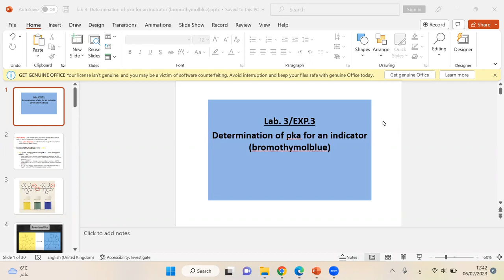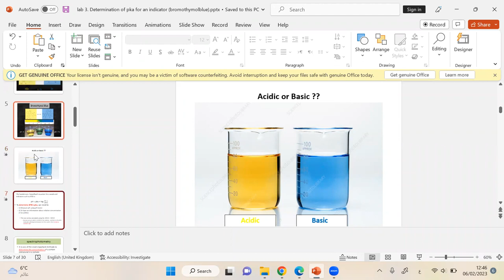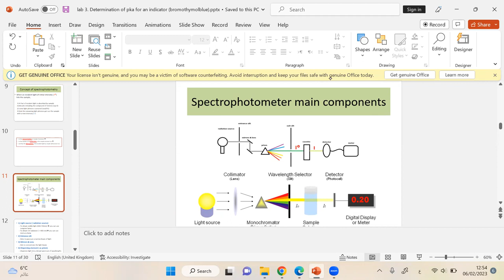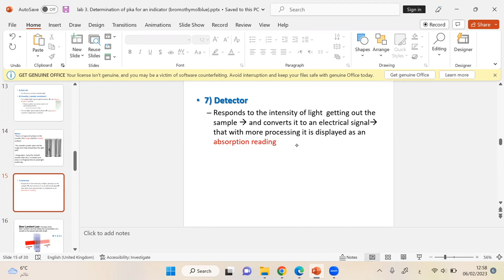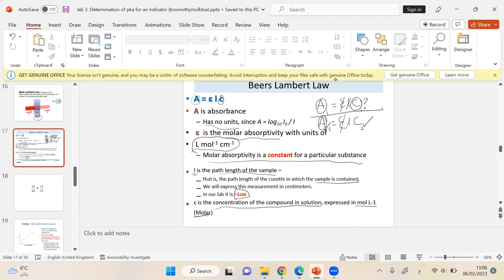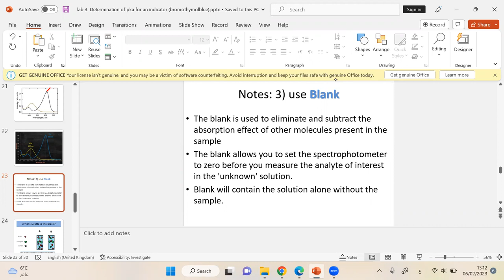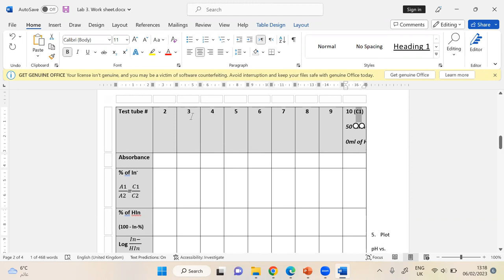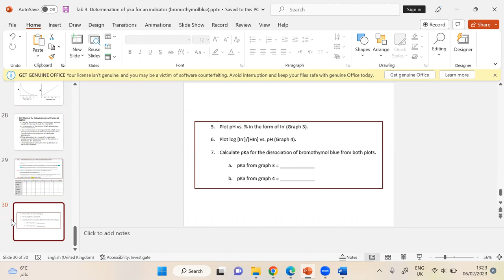Lab 3 - Determination of pka for an indicator (bromothymolblue)